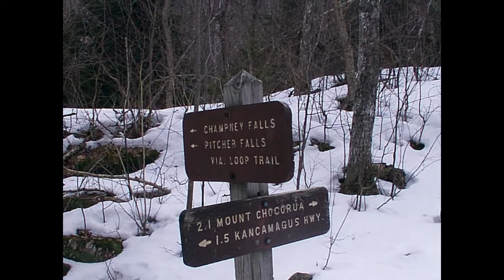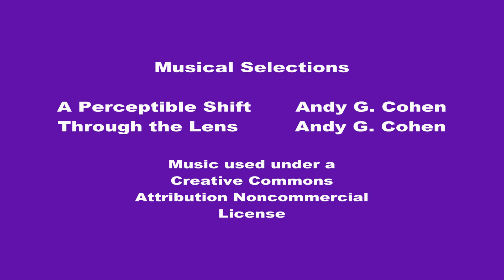2006 Hikes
A few random images from some outdoor adventures. Not sure about the actual dates of the hikes, found the snapshots in the Archives in a folder marked 2006 Hikes.